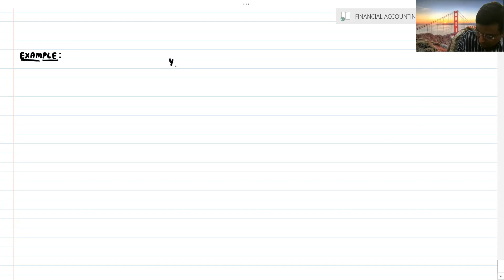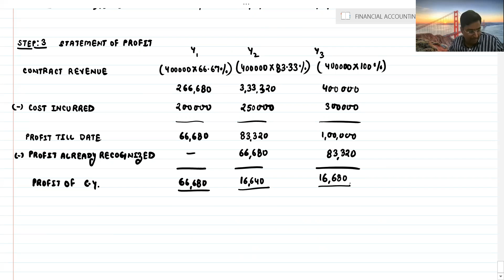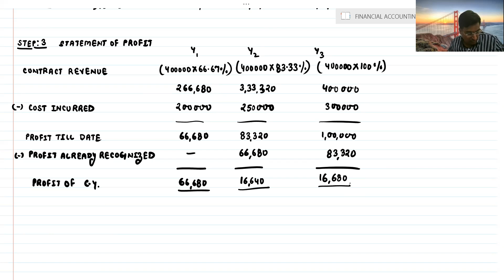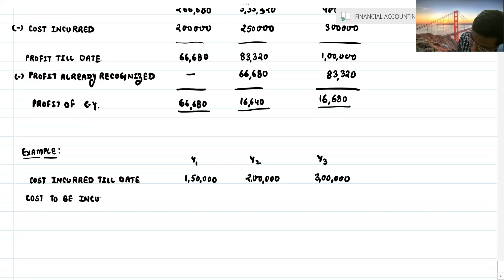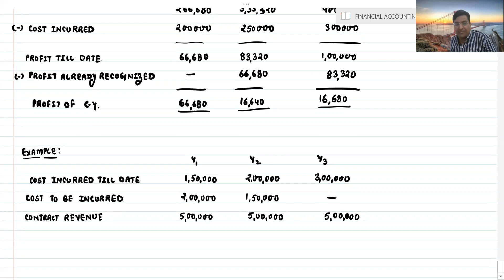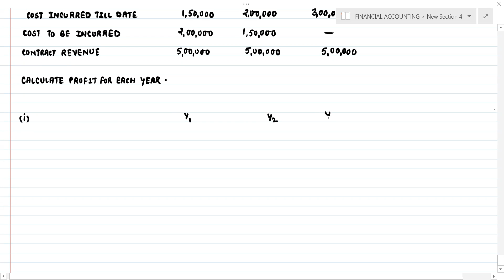AS - 7 - FINANCIAL ACCOUNTING - CMA INTER